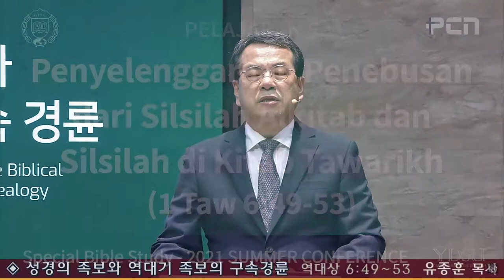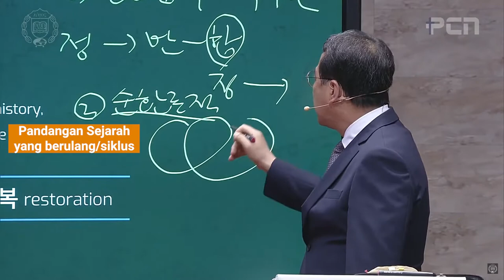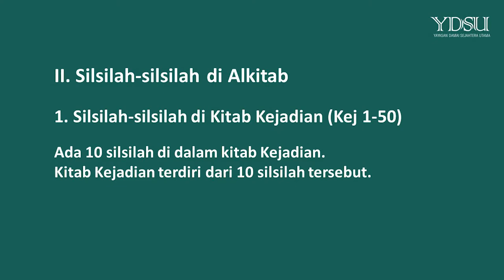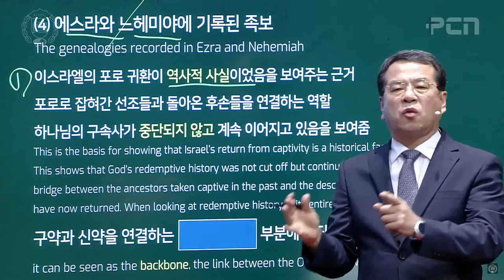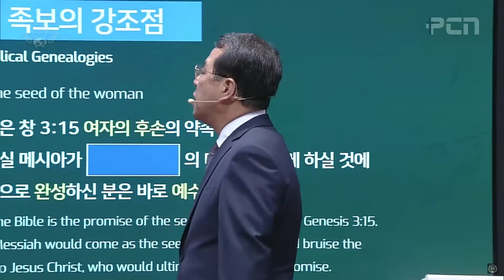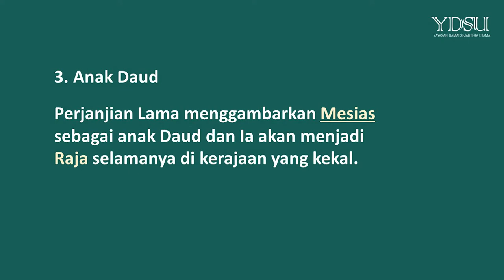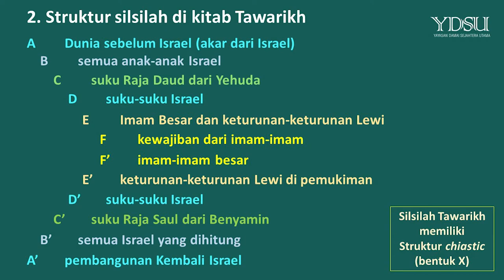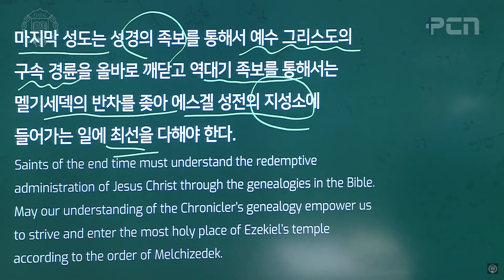Pendalaman Alkitab Sejarah Penebusan - Silsilah Alkitab dan Silsilah di Kitab Tawarikh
Penyingkapan Firman dari Sudut Pandang Sejarah Penebusan
Judul: Penyelenggaraan Penebusan dari Silsilah Alkitab dan Silsilah di Kitab Tawarikh
Pembicara : Pdt. Yoo Jong Hoon

Pelajaran ini adalah bagian dari acara Retret Musim Panas Online 2021

Donasi untuk keberlangsungan webinar dan penyebaran buku Sejarah Penebusan dapat dilakukan melalui bank :
a/n Yayasan Damai Sejahtera Utama
KCP Cinere, SWIFT code: CENAIDJA